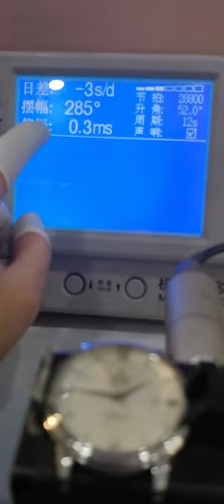Antique Appreciation Watch Maintenance Craftsman Renew your old watch with a new look, no longer ha